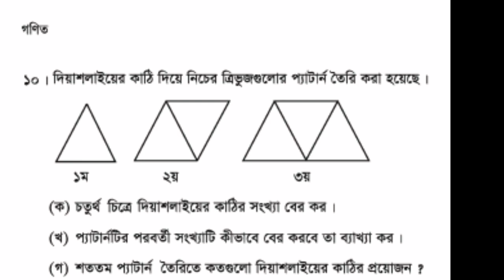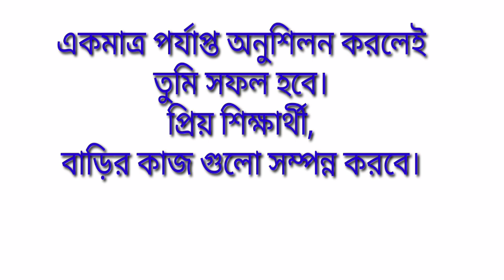Jsc Math | Class 8 math | Chapter 1(Pattern),Part-01| Math Academy | Creative Easy Tips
প্রিয় শিক্ষার্থী, কঠিন গণিতকে সহজ ভাবে বুঝতে সবর্দা  Math Academy - র পাশে থাক।
৷ Math Academy,বইয়ের অনুশীলনীর অংকের পাশাপাশি গুরুত্বপূর্ণ  সৃজনশীল গণিতের সহজ উপস্থাপন  তোমার গাণিতিক দুবর্লতা দূর করে A + হাতের মুটোয় অানতে বদ্ধ পরিকর।ভিডিও দেখে সহজ পদ্ধতিতে গণিত করুন।

class 8 math chapter 2.1 srijonshil,
class 8 math ex 2.1,class 8 er math 2.1,
class 8 math exercise 2.1 hindi medium,
class 8 math chapter 2.1 q 7,class 8 math chapter 2.1 q 10,class 8 math chapter 2.1 q 2,class 8 math ex 2.1 q 1,class 8 math practice set 2.1,class 8 math unit 2.1,
class 8 math chapter 2.1 english version,
class 8 math chapter 2.1 part 2,class 8 math chapter 2 2.1,class 8 math chapter 2.1 2020,class 8 math chapter 2.1 question 20,